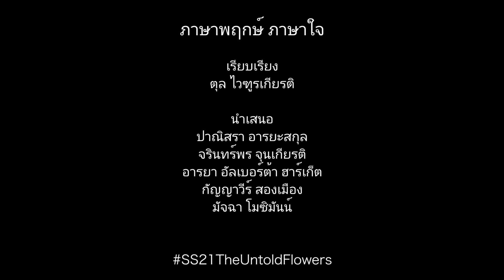Tales of the Untold Flowers ภาษาพฤกษ์ ภาษาใจ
“We’ll observe how the burdens braved by humankind
Are also the moments that make us humans kind;
Let every dawn find us courageous, brought closer;
Heeding the light before the fight is over.
When this ends, we’ll smile sweetly, finally seeing
In testing times, we became the best of beings.”
Excerpt from “The Miracle Morning”
By Amanda Gorman

Some of life’s simplest and greatest pleasures are often found in the smallest and most unexpected ways. From delicate budding blooms – promising the dawn of new life, growth, and hope – to the simplest acts of kindness that can unexpectedly change the world, are the stepping stones that helped to shape the latest Spring – Summer 2021 “The Untold Flowers” collection from Sretsis. Discover the collection in stores 18 March 2021.

ความสุขที่เรียบง่ายของชีวิตมักพบได้จากสิ่งเล็กๆและคาดไม่ถึง จากสภาพการเปลี่ยนแปลงของสังคมและความเป็นอยู่ในเหตุการณ์ที่ผ่านมา สิ่งที่จะทาให้เราดำเนินชีวิตต่อไปได้ คือการกลับมามองหาธรรมชาติที่จะเยียวยาเราและทาให้เรามองเห็นความสวยงามบนใบโลกนี้ ความรักและความเมตตาที่ผู้คนมีต่อกันจึงเป็นแรงบันดาลใจของคอลเลกชัน Spring – Summer 2021 ‘The Untold Flowers’ จาก Sretsis
Video of “Portraits of the Untold Flowers”

Poem by @tulwai
Creative Director @pimstarr
Director of Vidoeography Aknarintr K.
Starring @opalpanisara @toeyjarinporn @chomismaterialgirl @thanaerngnin @matcha_cha